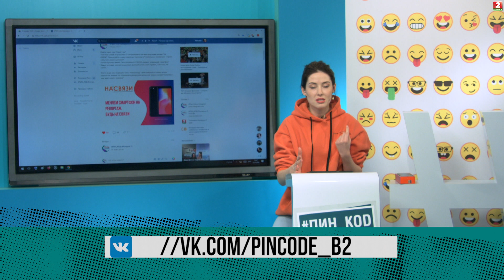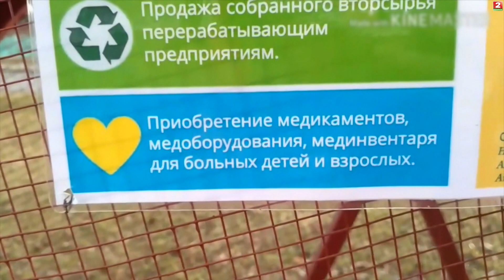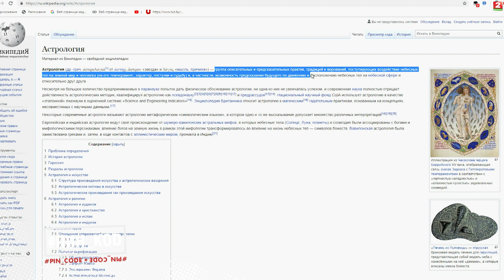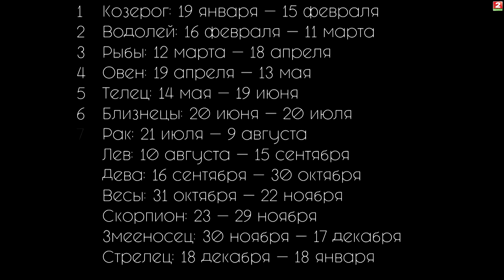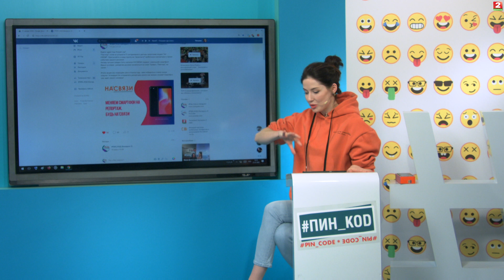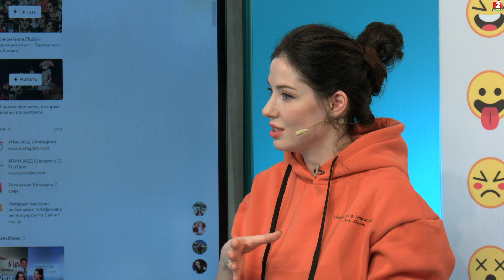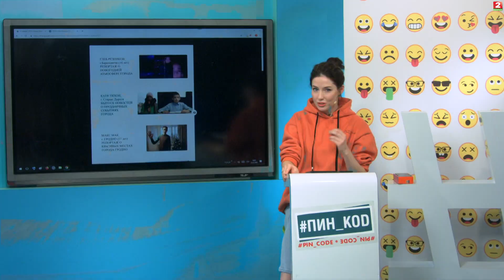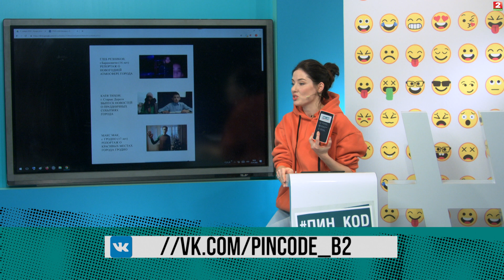Какое оно - будущее наших подписчиков? || Кульминация борьбы за новый смартфон ПИН_КОД (21.01.20)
01:47 Заглянем в будущее наших подписчиков и расскажем, как стать астрологом! Поговорим с  Ольгой Осадченко, как планеты могут влиять на судьбу человека.

А в финале программы - кульминация борьбы за новый смартфон! В прямом эфире посмотрим репортажи финалистов и выберем автора лучшего видео! Кто станет счастливчиком, узнаем совсем скоро!